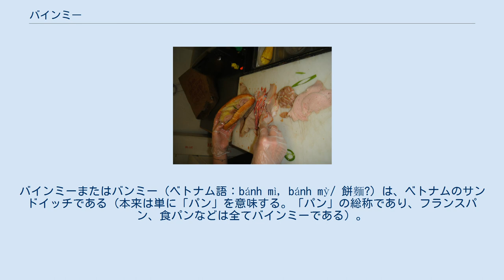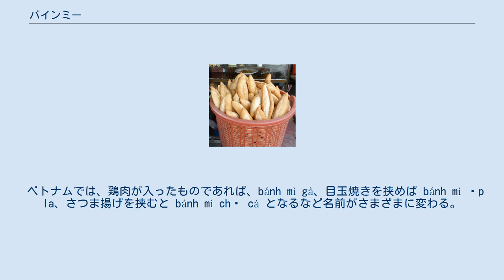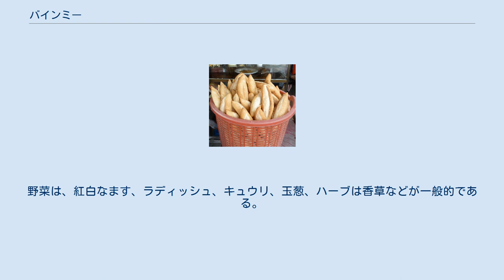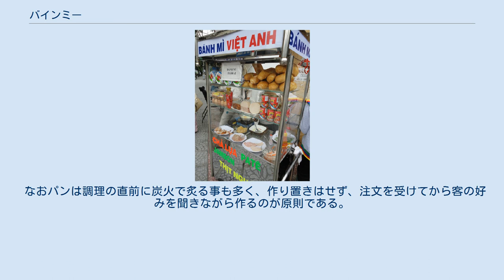バインミー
バインミーまたはバンミー（ベトナム語：bánh mì, bánh mỳ/ 餅麵?）は、ベトナムのサンドイッチである（本来は単に「パン」を意味する。「パン」の総称であり、フランスパン、食パンなどは全てバインミーである）。
 長さ20センチメートルほど（bánh mì queなど細長いものも存在する）の柔らかいフランスパン（バゲット）に切り込みを入れ、バター（マーガリン）、パテを塗り、野菜、ハーブ類、肉などをはさみ、ヌクマム（魚醤）などのソースを振り掛ける。
携帯性のよさから屋台だけでなく、バスターミナルなどでは駅弁がわりとして新聞紙に包んでも売られる庶民のファーストフード。
同じくフランスの植民地支配を受けたカンボジア、ラオスでも一般化している。
 バインミーの本来の意味はパンである。
 ベトナム語での一般的な名称は、bánh mì kẹp（バイン・ミー・ケップ："kẹp"は「挟む」の意味）、bánh mì thịt（バイン・ミー・ティット："thịt"は「肉」の意味）や bánh mì pa tê（バイン・ミー・パーテー："pa tê"はパテの意） だが、省略して単に「バインミー」と呼ぶことが多い。
ベトナム語でバインミーは「小麦粉の餅」、つまりパンの総称であるが、様々な種類のパンを楽しむ文化がいまだ途上のため、パンといえばフランスパンを指す風潮が根強い（厳密に「フランスパン」と言いたい場合は bánh mì Pháp や bánh mì baguette と言う）。
 ラオス語では「カオ・チー・パーテ」、カンボジアのクメール語では「ノムパン・パッテェイ」といい、共に「パテのパン」を意味する。
 ベトナムでは、鶏肉が入ったものであれば、bánh mì gà、目玉焼きを挟めば bánh mì ốp la、さつま揚げを挟むと bánh mì chả cá となるなど名前がさまざまに変わる。
 いつからサンドイッチとしてのバインミーがベトナムで食べられるようになったのかは正確には分からないが、第一次インドシナ戦争後、フランスが撤退してから、フランスのバゲット風のパンを使ったサンドイッチが広まっていった。
さらにベトナム戦争終結後の1970～80年代には、米国などへ多くのベトナム人が移住したことで、結果として世界各国でバインミーが親しまれるようになった。
2011年には「オックスフォード英語辞典」に「バインミー」という言葉が収録された。
 バインミーの屋台 調理中のバインミー バインミーに挟む食材は、それぞれの屋台や店によって、またメニューによって大きく異なる。
 パテはレバーペーストの他、鴨や魚のペーストを用いる例もある。
野菜は、紅白なます、ラディッシュ、キュウリ、玉葱、ハーブは香草などが一般的である。
肉についても、鶏、豚耳、ベーコン、サラミ、甘みの強い中華ハム、肉でんぶ、さつま揚げ（chả cá）、あひるや豚の丸焼きを切り出した物など、店ごとに工夫をしている。
 なおパンは調理の直前に炭火で炙る事も多く、作り置きはせず、注文を受けてから客の好みを聞きながら作るのが原則である。